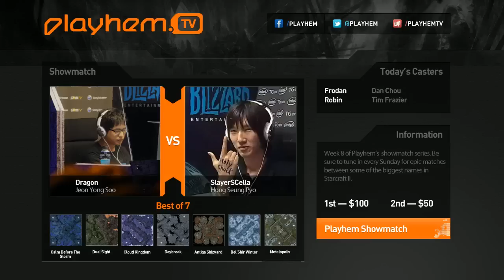Playhem Showmatch: Dragon (T) vs Cella (Z) - Game 3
Playhem Showmatch: Dragon (T) vs Cella (Z) - Game 3 -- Recorded live on Justin.tv